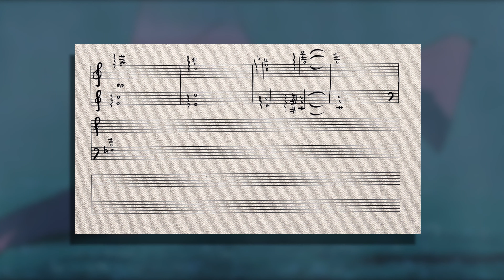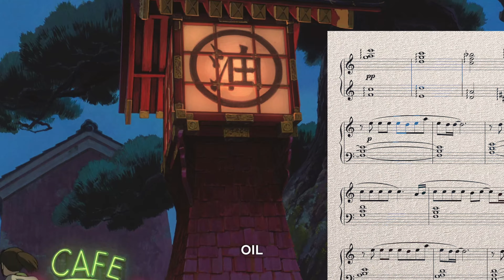Re-scoring Spirited Away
* Joe Hisaishi's scores for Hayo Miyazki's films evoke a feeling unlike any other film score. In this essay, I look at how Hisaishi's approach to writing music for Studio Ghibli films leads to this unique soundworld and show how successful his approach is by re-scoring a scene taken from the middle act of 'Spirited Away'.

FURTHER READING/RESEARCH
“Between tradition and modernity – The eclectic approach of Joe Hisaishi to Miyazaki’s “Spirited Away” soundtrack”